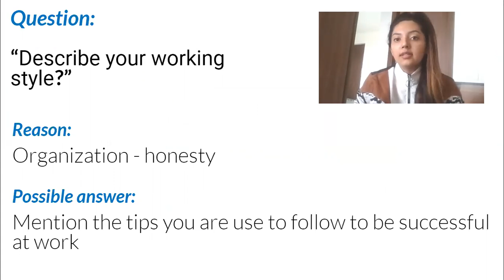Describe your working style majo